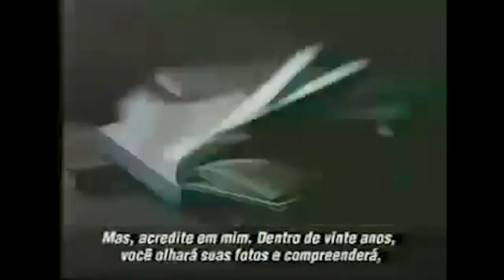CURIOSIDADES SOBRE MIM | Grostein Responde #02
Mais um Grostein Responde, dessa vez respondendo todas as dúvidas e curiosidades que vocês tinham sobre mim! Tem mais alguma? Deixa aí embaixo pro #03